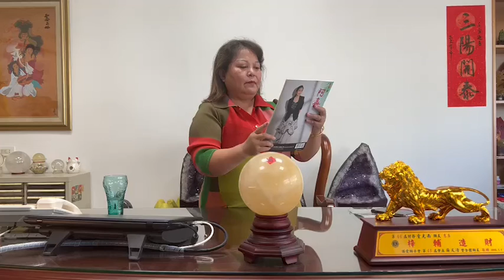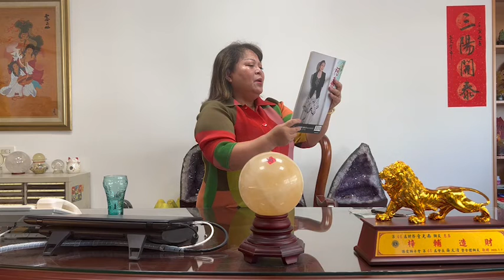陳金愛【滿天淚】